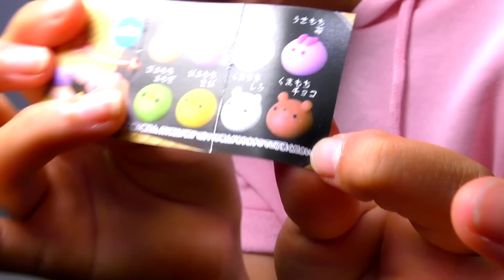スクイーズ紹介！中華街＋ワールドポーター＋ちょっと脱線紹介していなしスクイーズチラ見せ！横浜リポートその２【のえのん番組】